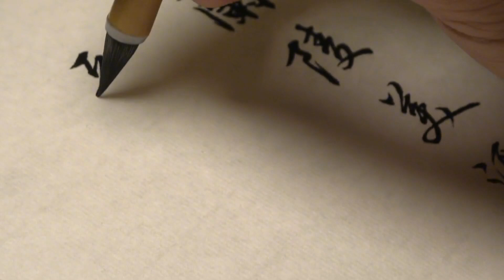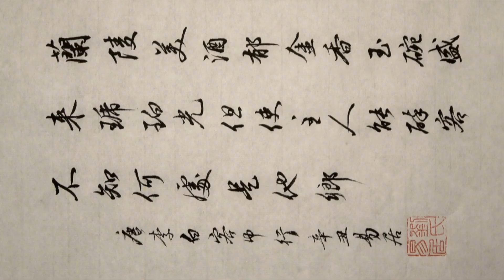遒媚潇洒的行书，写李白《客中行》，书法功力真深厚！